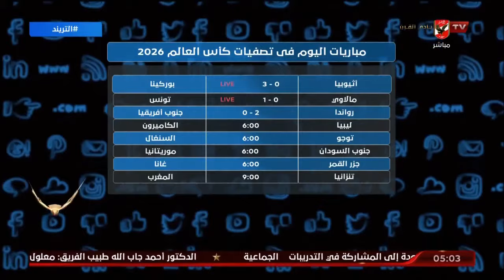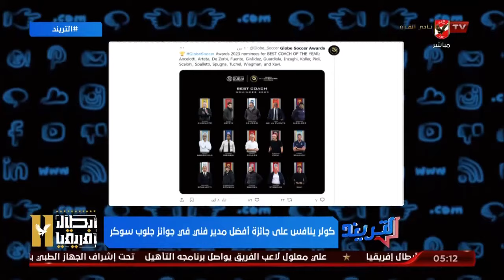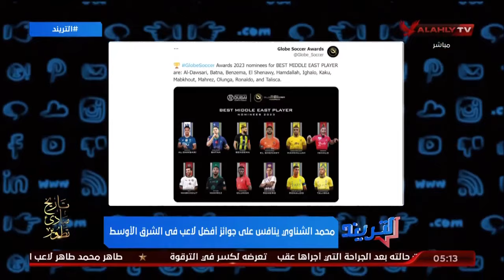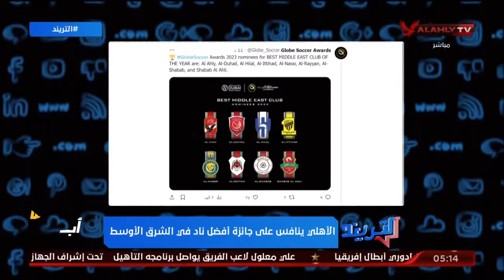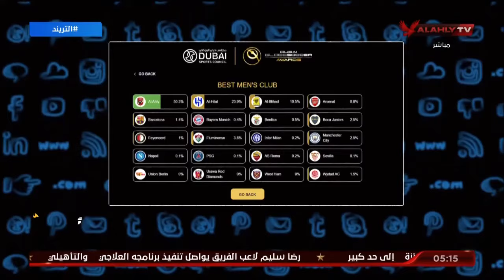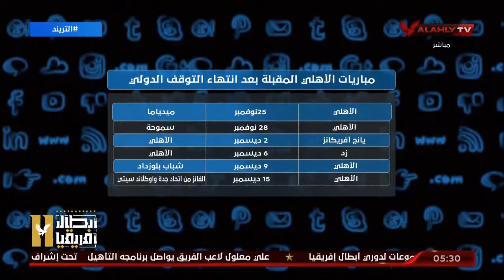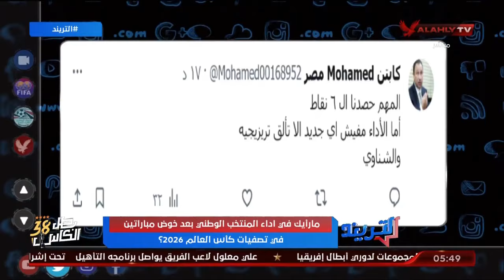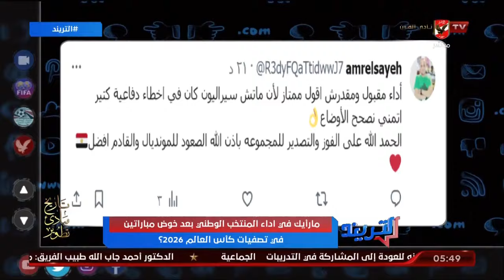الحلقة الكاملة | التريند مع محمد سعيد | 21-11-2023